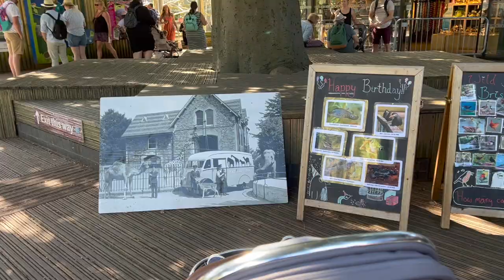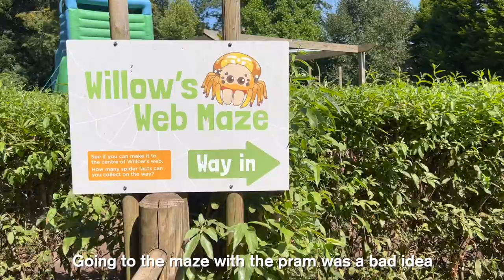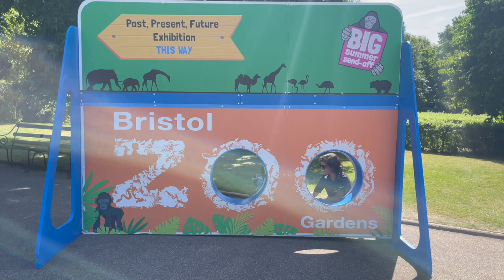A day in Bristol zoo | Chumi Lakshmi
We spent a day in Bristol Zoo and had the best time ever. At first I was skeptical taking Levi to the zoo. I thought he was too young, but I was so wrong. He absolutely loved the zoo. His favourites were the lions, gorillas, monkeys and tree kangaroos. He wasn't very fond of the seal and butterflies though.

We had such a good time there, even had ice cream and chilled. I'm so glad we got to experience it before they moved. This is an excellent outdoor activity with a toddler. If you are ever thinking if you should take your little one to the zoo, you should! I would have loved to go there myself even without a toddler.

🎥 EQUIPMENTS 🎥
Main Camera